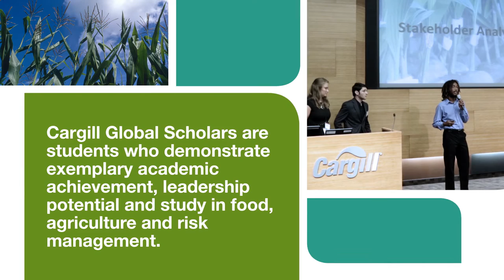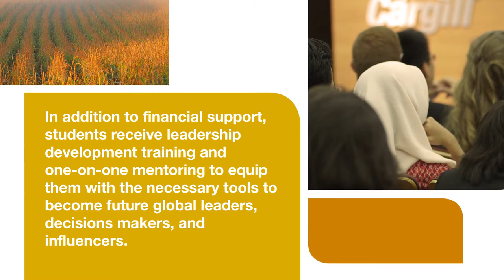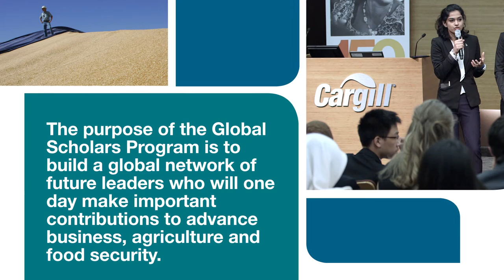Growing future leaders: Cargill Global Scholars Program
What makes the Cargill Global Scholars Program unique? Scholars from six different countries share their experiences during the 2016 Global Leadership Seminar held in Minneapolis, Minnesota.